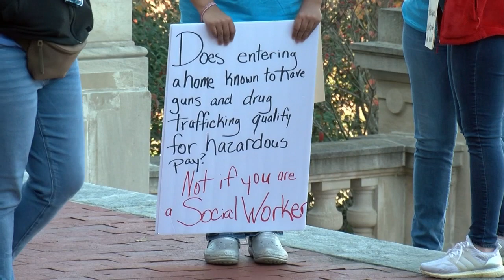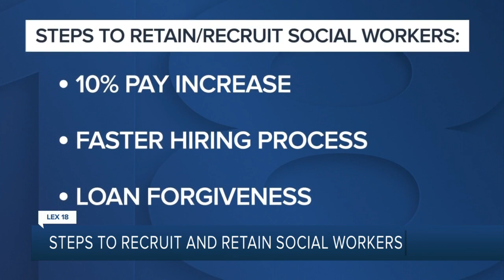Steps to recruit and retain social workers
Governor Andy Beshear announces steps his administration will take to attract and retain social workers.